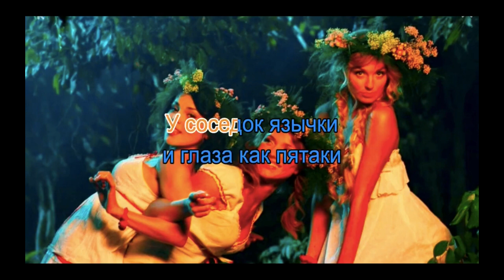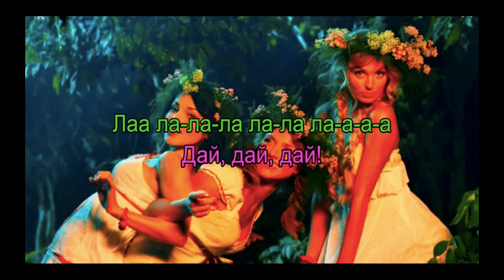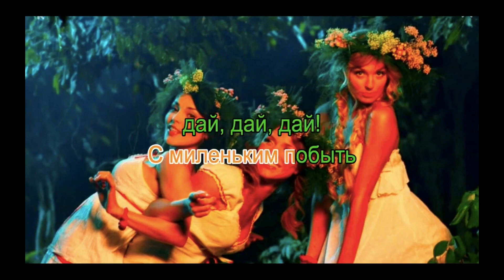фабрика зажигают огоньки караоке